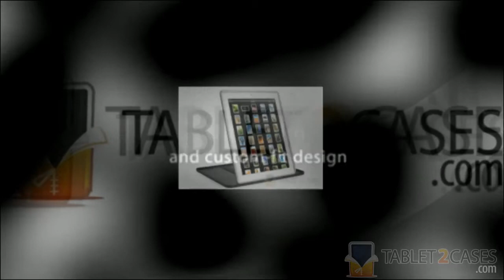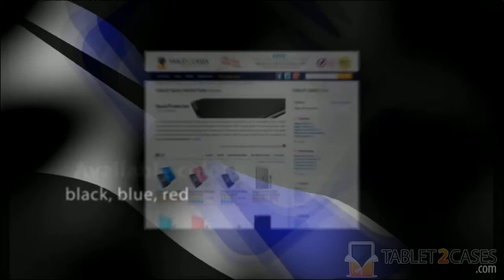Capdase iPad 2 Soft Jacket Xpose reviews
Part movie stand, part backing shell, part protective case—Capdase's Soft Jacket Xpose has multiple personalities for the multiple uses of your iPad.